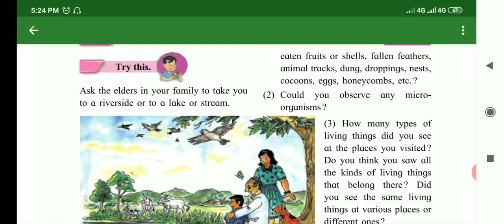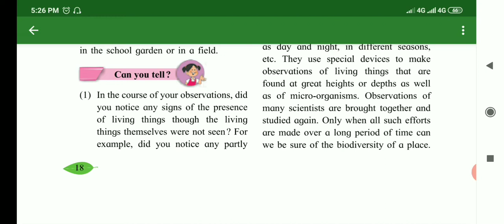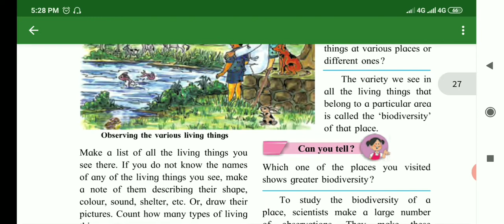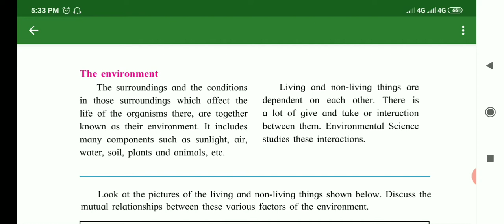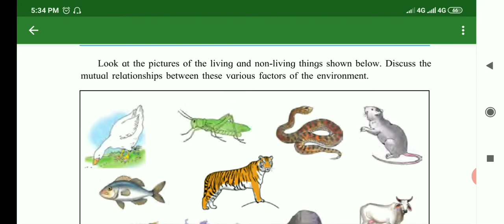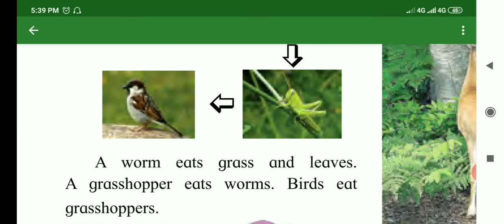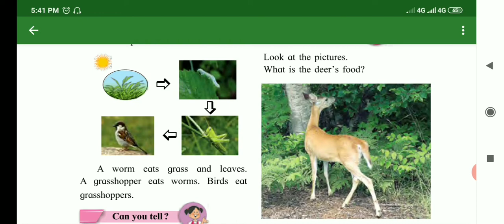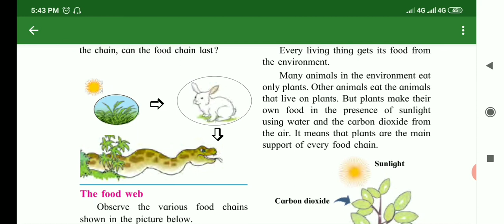5Th std EVS 1 LESSON NO 4 environmental balance PART 1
5Th std EVS 1 LESSON  NO 4 environmental balance PART 1 State board english medium semi english